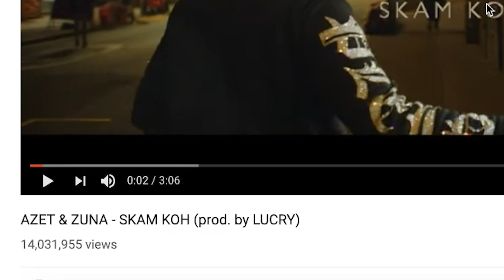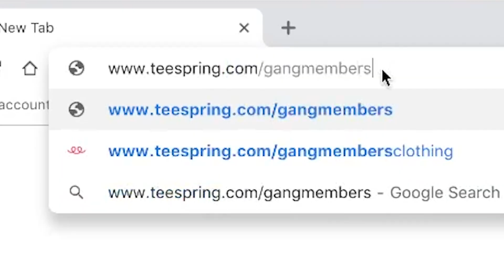AZET & ZUNA - SKAM KOH (prod. by LUCRY) | GERMAN RAP REACTION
THIS IS MY FIRST REACTION TO AZET & ZUNA AND FAM I GOTTA SAY! THIS IS TOOO FACKING LITTY!!! 10/10 IN MY OPINION. I'M TRYNA BALL LIKE THIS GERMAN RAPPERS FR FR | Add me on Snapchat for more lit crazy clips! @Demmydee

WARNING!